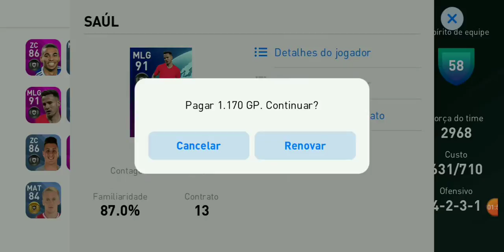9 de março de 2020